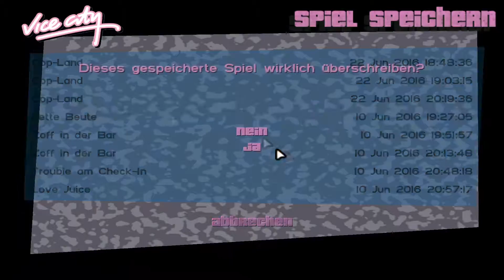#030 Let's Play Grand Theft Auto: Vice City "Der Singvogel"